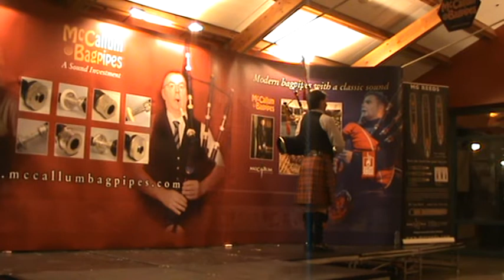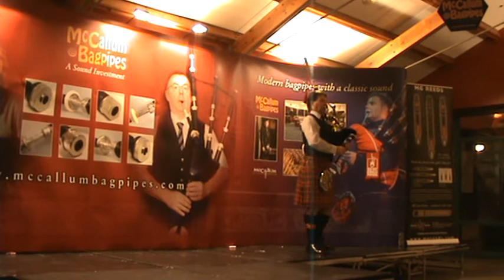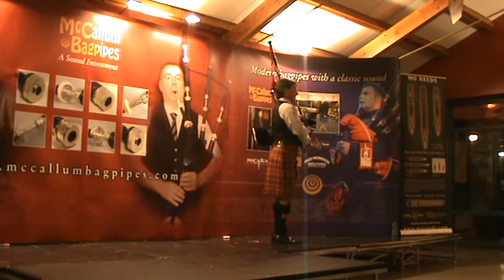Angus McColl , Lord Todd Bar Recital Challenge 2009 #1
Angus McColl , Lord Todd Bar Recital Challenge 2009